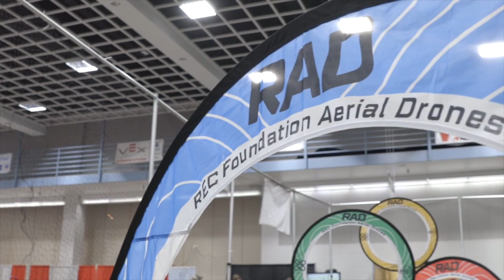Robotic Aerial Drone (RAD) Competition - Preparing the Future Workforce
NCAT sponsored the first Robotic Aerial Drone (RAD) Competition in the Nation! NCAT promotes and provides support to encourage engagement in STEM and autonomous technologies in both secondary and post-secondary education, particularly in underserved areas. The RAD Competition is a great way to get students involved, have fun, and prepare them for the future advanced technical workforce